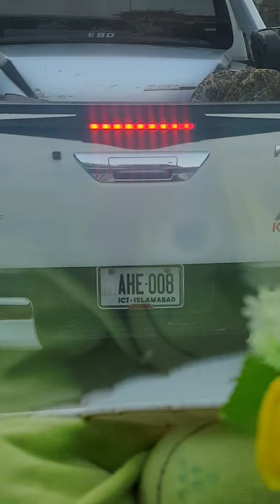is tarah to koi kuta bhi ni rakta tobah